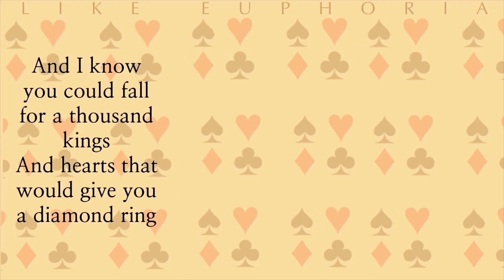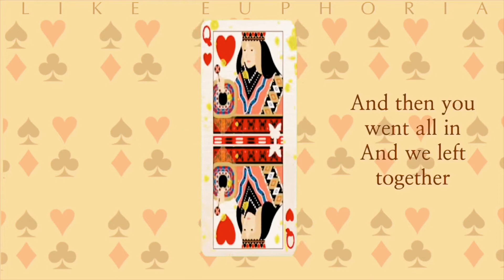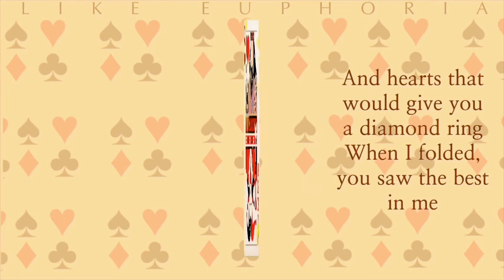Ed Sheeran - The Joker and The Queen (Feat. Taylor Swift) [Lyrics]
Song: The Joker and The Queen (Remix)
Artist: Ed Sheeran, Taylor Swift
Album: Equals
Official Video(s):-